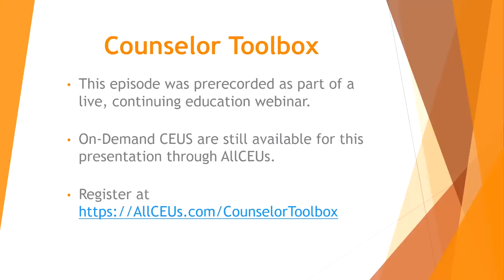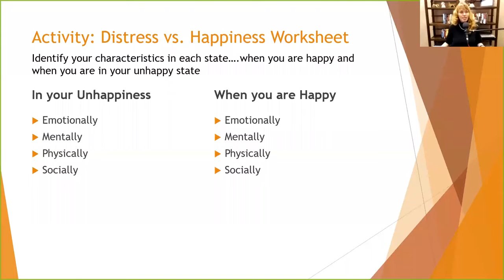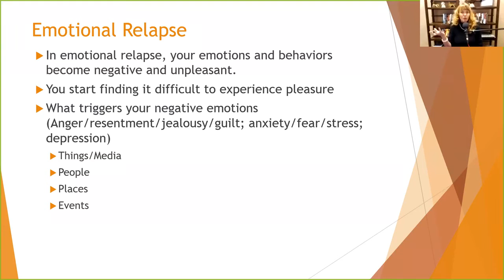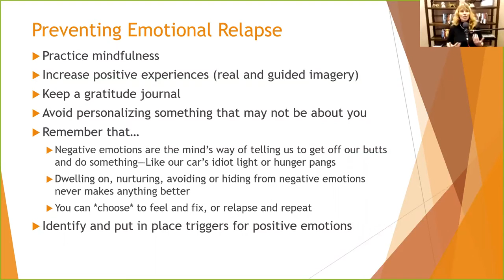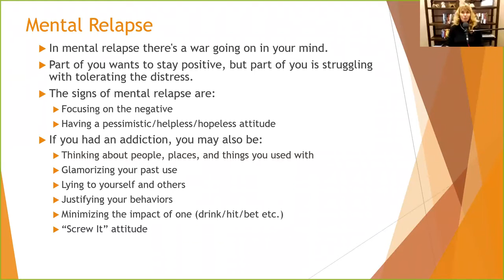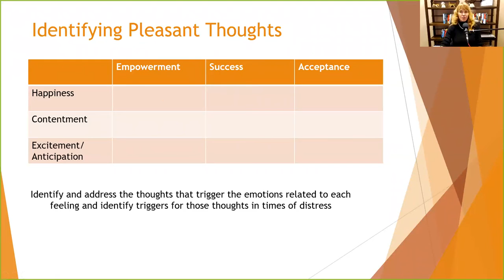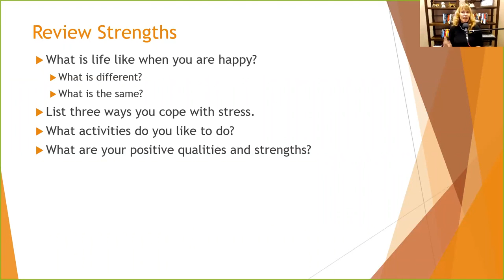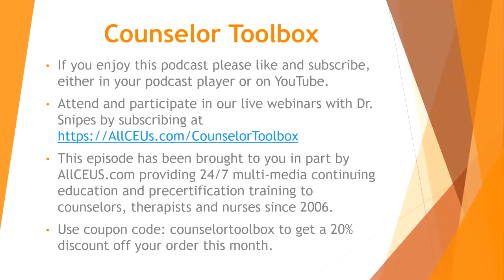Relapse Prevention for Addiction & Mental Illness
Relapse Prevention for Addiction & Mental Illness Dr. Dawn-Elise Snipes is a Licensed Professional Counselor and Qualified Clinical Supervisor. She received her PhD in Mental Health Counseling from the University of Florida in 2002. In addition to being a practicing clinician, she has provided training to counselors, social workers, nurses and case managers internationally since 2006 through AllCEUs.com RelapsePrevention for addictionrecovery & MentalIllness with Dr. Dawn-Elise Snipes

00:00 Introduction to the webinar and topic of relapse prevention
02:00 Addiction and mental health as co-occurring disorders
04:30 Neurotransmitter imbalance and mental health issues in addiction
06:45 Definition of relapse and its emotional, mental, and physical components
09:00 Discussion of the Black Swan effect and early relapse signs
12:00 Crisis management during relapse
15:00 Identifying strengths and previous successes in recovery
18:00 Emotional, mental, and physical aspects of relapse
21:00 Behavioral strategies for addressing triggers and mindfulness
25:00 Social withdrawal and its effects on relapse
28:00 The role of neurotransmitters and sleep disturbances in relapse
32:00 Early signs of relapse: lack of mindfulness and overconfidence
36:00 Addressing negative thought patterns during early recovery
40:00 Social supports and their role in maintaining recovery
44:00 Vulnerabilities and how they lead to relapse
48:00 Managing stress and anxiety to prevent relapse
52:00 The importance of self-awareness and identifying triggers
56:00 Review of previous relapses and creating a recovery plan
60:00 Conclusion and final thoughts on relapse prevention strategies

AllCEUs provides counseloreducation and CEUs for LPCs, LMHCs, LMFTs and LCSWs as well as addiction counselor precertification training and continuing education.

Nurses, addiction and mentalhealth counselors, socialworkers and marriage and family#therapists can earn CEUs for this and other presentations at AllCEUs.com